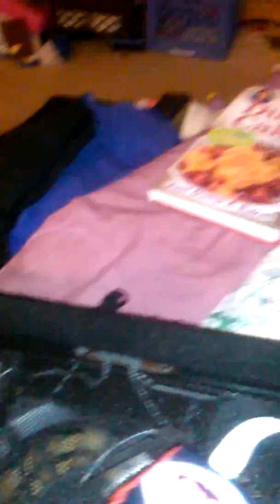Val's Vlog - Mystery Bag